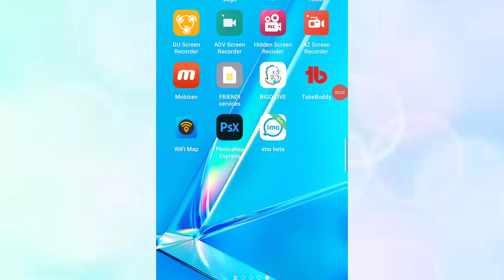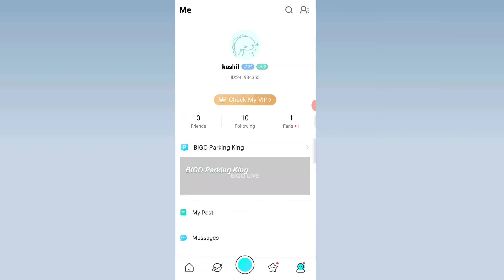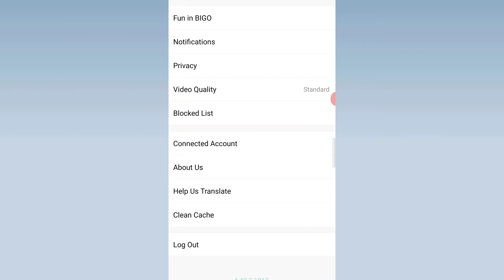[ in nepal] How To Create Bigo Account In Easily 2020. बिगो लाईव अकाउन्ट् सजिलै बनाउने तरिका।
How To Create Bigo Account In Easily 2020. बिगो लाईव अकाउन्ट् सजिलै बनाउने तरिका।

Hello,friends good morning. Welcome to our
 setotech channel.friends now in this video I'm going to teaching How You Create Bigo Account In Easily 2020. friends every smart
 Phone user want to be enjoy with many
 new friends and his like to being a new friends. so many people's want to create a bigo account so if u don't know how to create bigo account.let's learn.

 Hello friends.This video is special for you if u want to create a bigo live account. so let's se and enjoy.I hope u will be learn.let's started---

sathai ghanti lai dabaunu ystai video hern